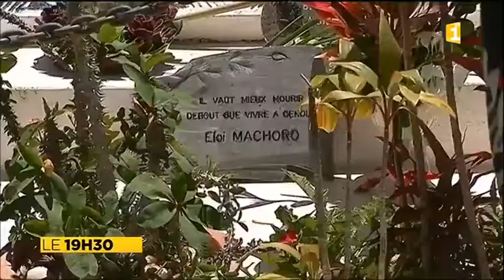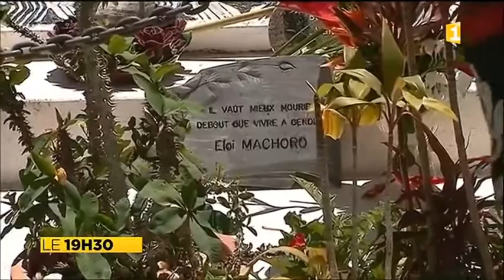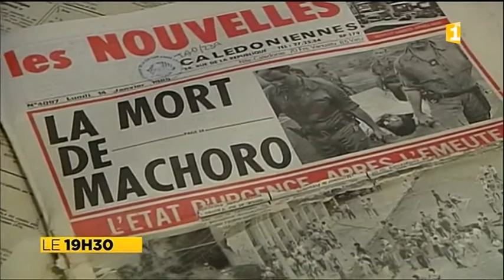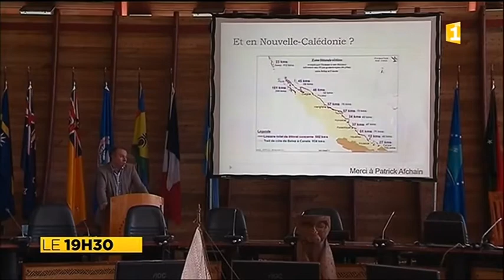Journal Nouvelle Calédonie Outre Mer 1ère 12 janvier 2018